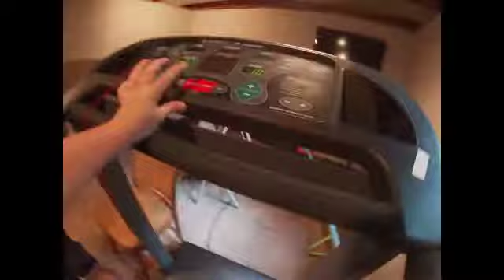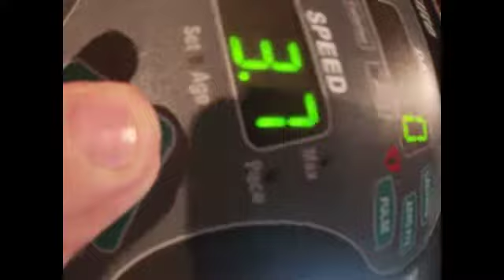hot wheels dyno machine part 2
house tour in vid. if we get 10 likes on this video we will make a part 3! also link for part 1